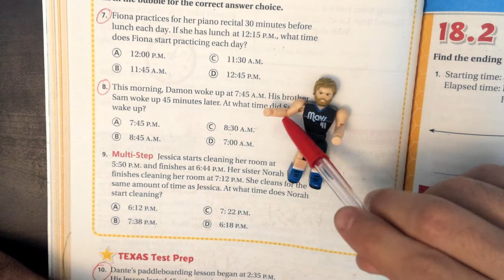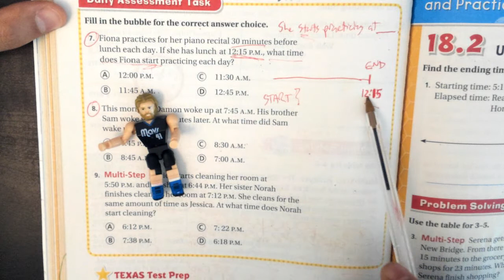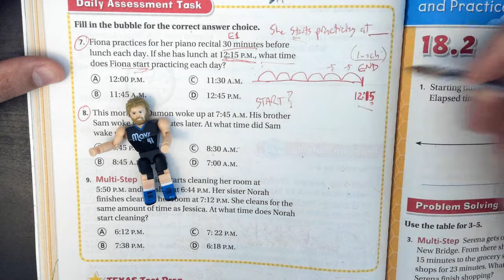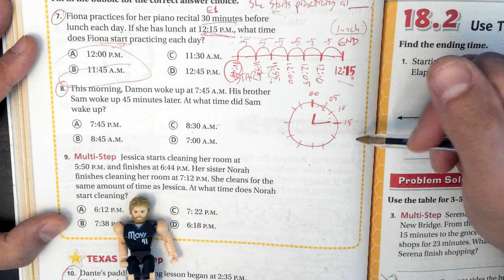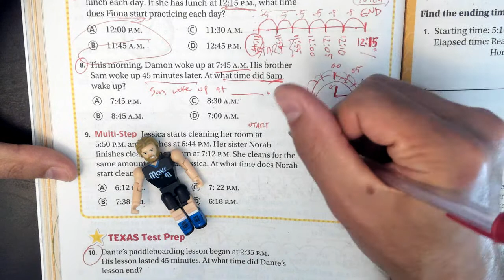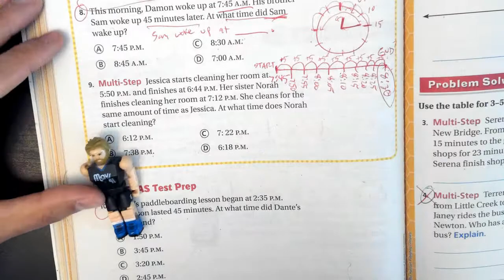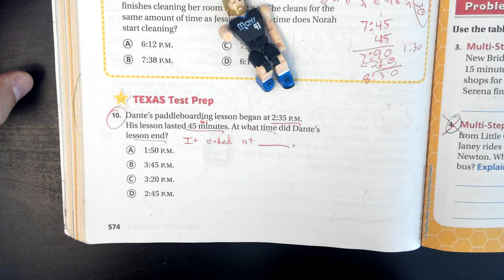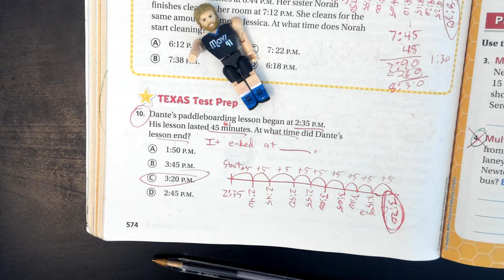5 11 Math Video